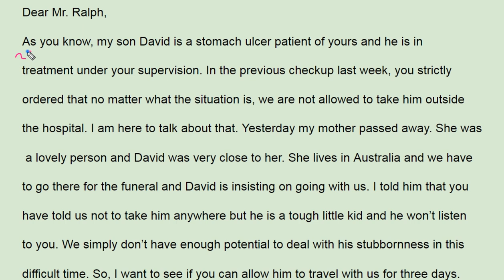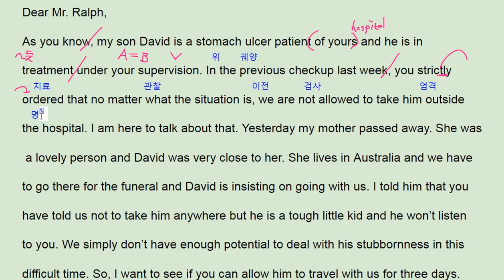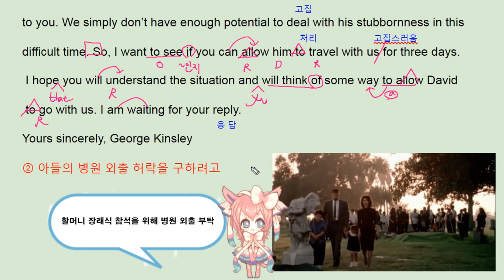리딩파워 유형편 완성 Chapter Review 1 p33 3번 - 번개콩 Grandma funeral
리딩파워 유형편 완성 Chapter Review 1 p33 3번 - 번개콩
Grandma funeral

반갑습니다.

채널입니다.